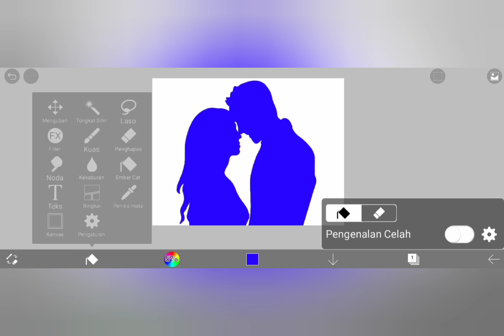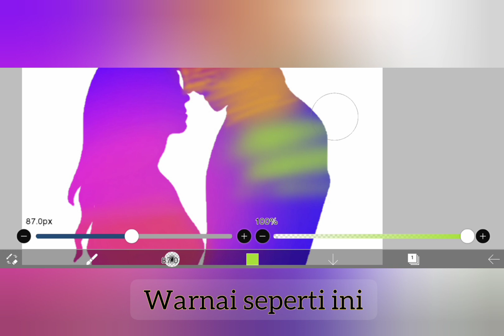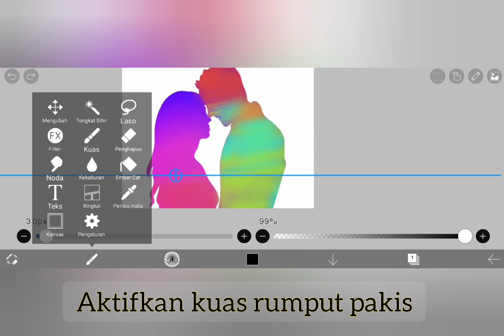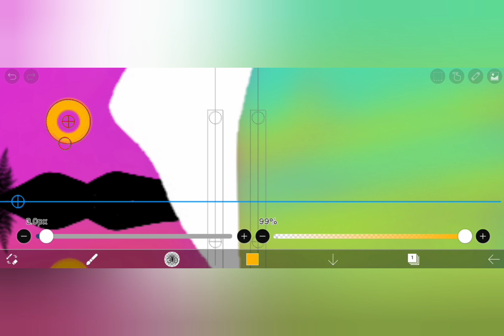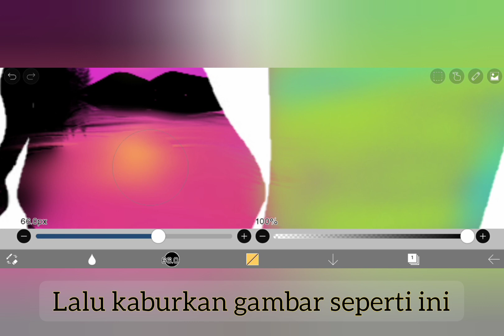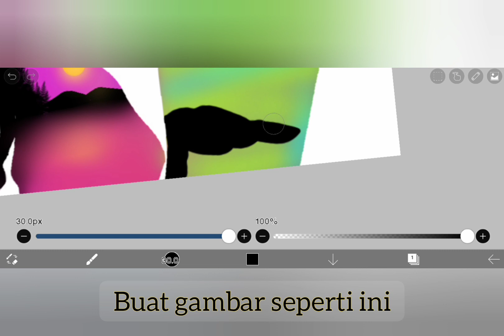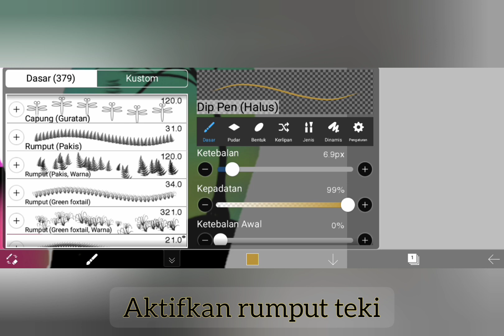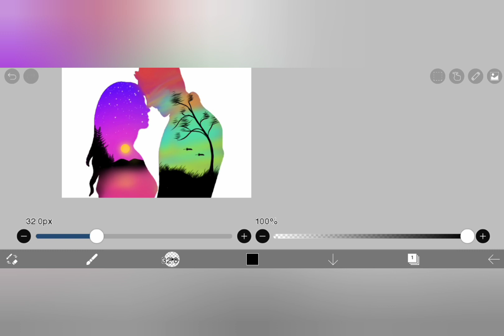silhouette art/then, now & forever/seni siluet/dulu, sekarang & selamanya/ibispaintxtutorialindra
cara menggambar siluet pemandangan di dalam manusia yang sangat simple dan mudah

Cara Menggambar dan Mewarnai Tema LOMBA 17 AGUSTUS - KEMERDEKAAN RI dengan Gradasi Warna aplikasi ibis paint x yang Bagus dan Mudah untuk Pemula.

Belajar menggambar dan mewarnai. Dengan langkah demi langkah, membuat menggambar menjadi mudah dan menyenangkan.

cara menggambar,
cara mewarnai,
gambar pemandangan,
cara gambar orang,